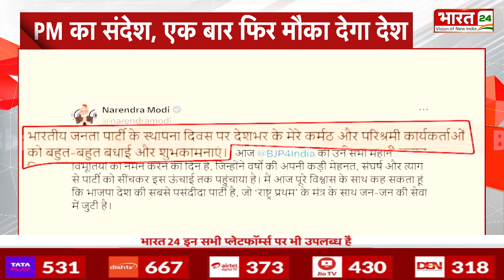BJP के 44 साल कितने कमाल ? | Lok Sabha Election 2024 | PM Modi | India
लोकसभा चुनाव का बिगुल बज चुका है. इस बीच भारतीय जनता पार्टी ने अपना 44वां स्थापना दिवस मनाया. जनसंघ से निकली बीजेपी आज दुनिया की लोकप्रिय पार्टियों में शुमार है. बीजेपी के स्थापना दिवस के मौके पर प्रधानमंत्री नरेंद्र मोदी ने देशभर में मौजूद पार्टी के सभी कार्यकर्ताओं को शुभकामनाएं दीं.

The bugle of Lok Sabha elections has been sounded. Meanwhile, Bharatiya Janata Party celebrated its 44th foundation day... BJP, which emerged from Jan Sangh, is today counted among the popular parties of the world. On the occasion of BJP's foundation day, Prime Minister Narendra Modi greeted all the party workers across the country.

Anchor Name : Priya Sinha  | Show Name : Vande Bharat | Time : 08: 00 AM | Date : 06/04/2024 |